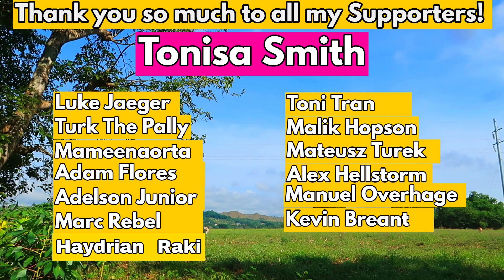My Concrete Gym Bicep Workout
Poor Man's Concrete Gym Full Arm Workout

This channel features: homemade dumbbells, homemade barbell, diy concrete dumbbell, homemade weights,diy weights,cement weights, homemade gym equipment, homemade gym, gym ideas, diy gym equipment.